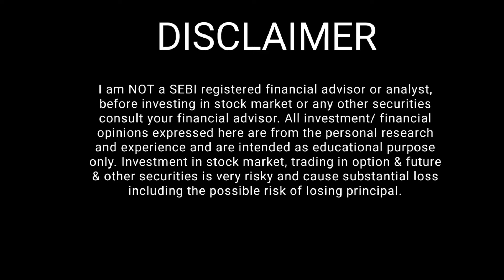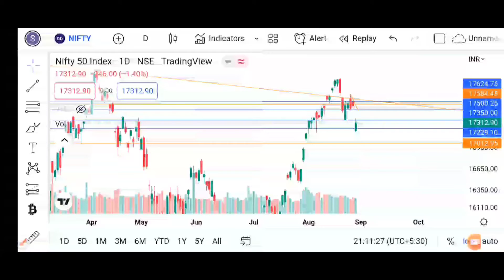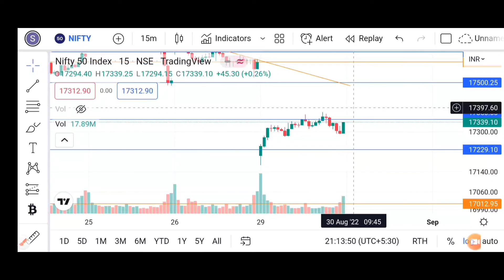Nifty Analysis for 30 August 2022 | Lessons for beginners | The Alpha Analyst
1. Nifty 50 Analysis
2. How to read chart
3. Basic learnings of stock market